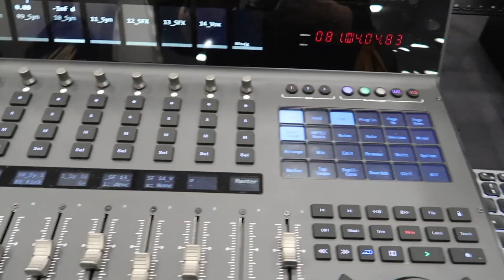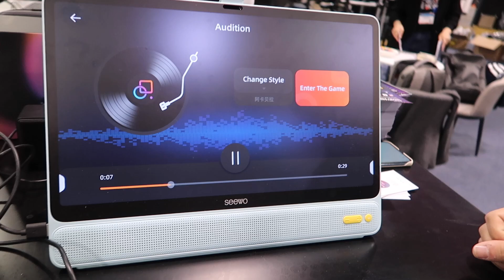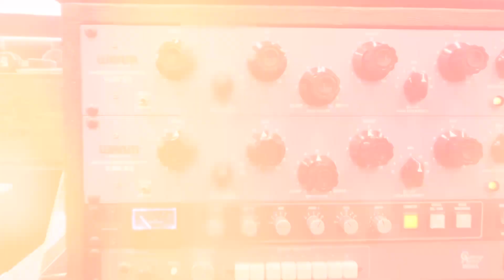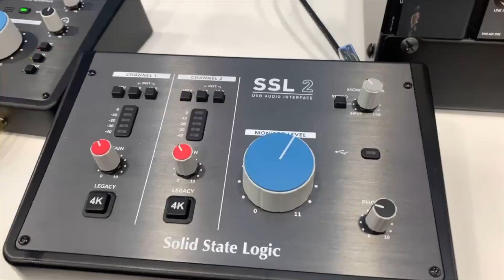MI VIAJE A LOS ANGELES, NAMM SHOW 2023 DIA 2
Segundo dia de aventura por LA, disfrutando de la música y conociendo a mucha gente maravillosa, os comparto mi experiencia.

Comenta que te parecen los videos o si estas interesado en algún equipo en concreto para someterlo a pruebas y reviews.